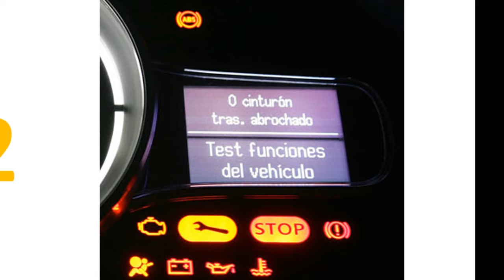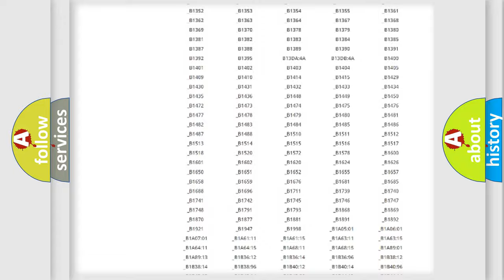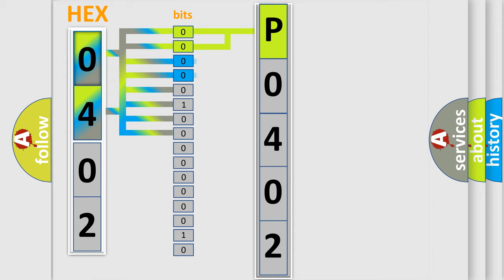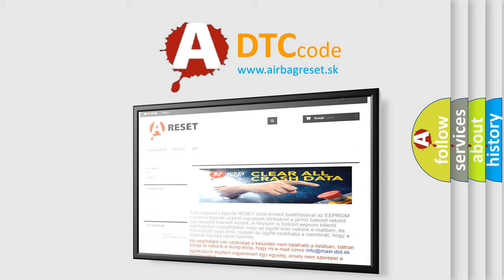DTC Nissan P0402 Short Explanation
Contents:
0:21 Basic DTC analysis according to OBD2 protocol standard.
1:48 Insight into programming
2:58 A diagnostically understandable description of the Diagnostic Trouble Code
3:05 Basic error definition

Make:
Nissan
Code:
P0402
Definition:
High Speed CAN Communication Bus
Description: